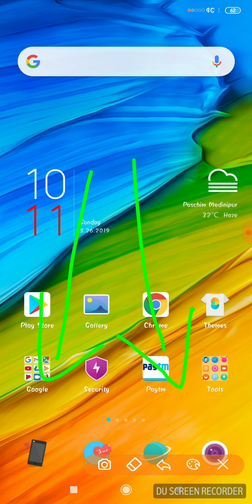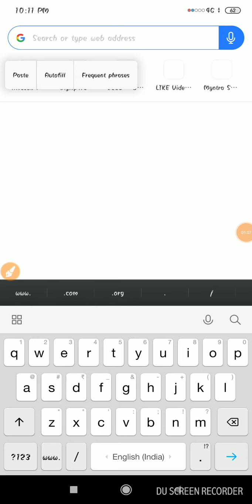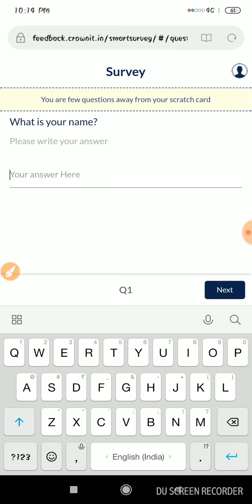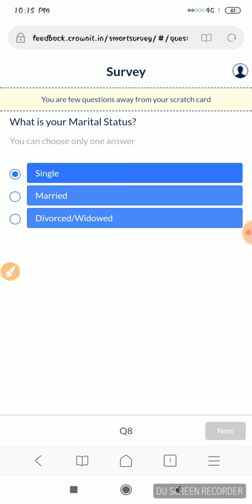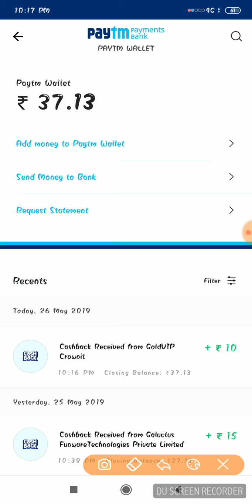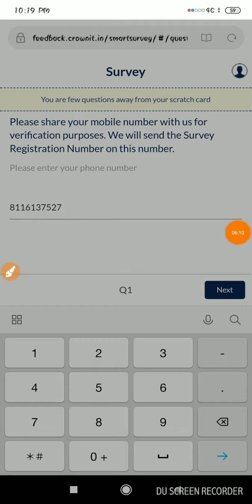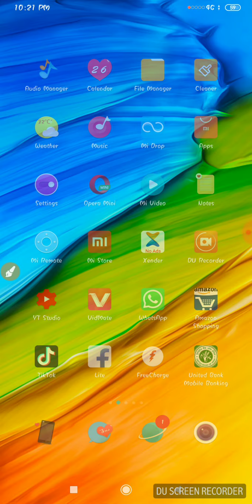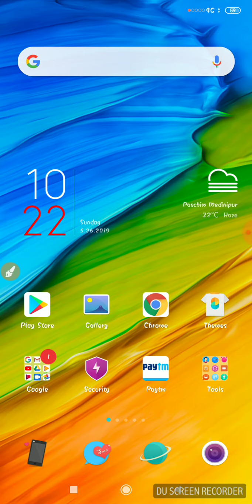1 Number=₹10, 10 Number=₹100 Unlimited Trick || Daily Earn ₹5959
Real trick with haking script
Please support me